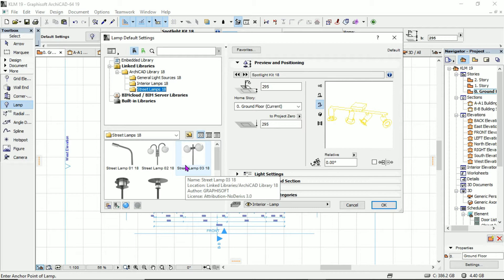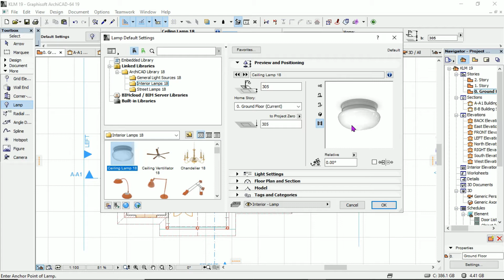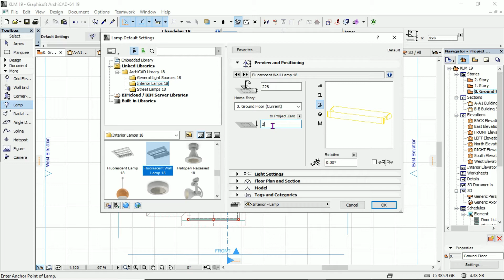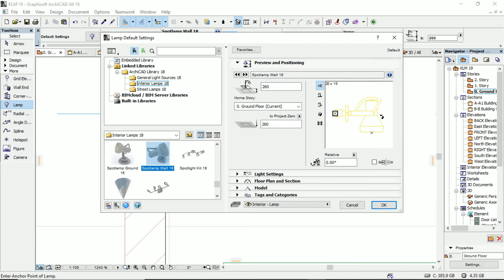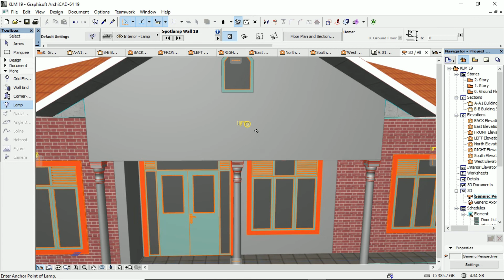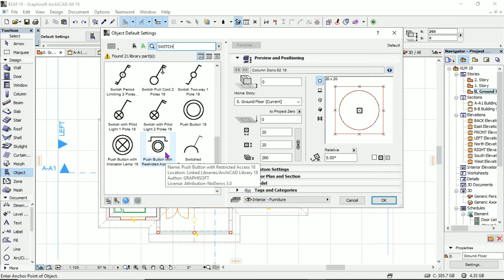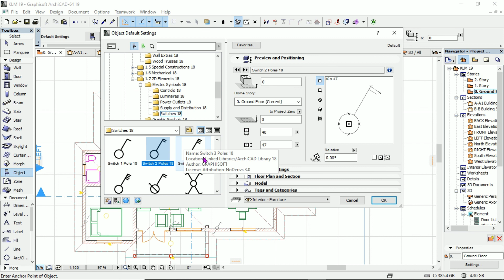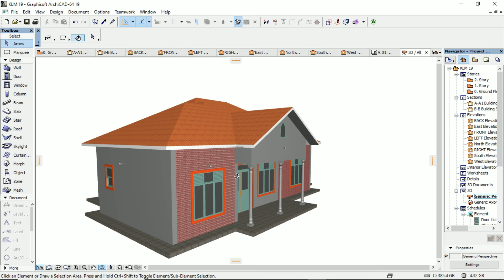29.DRAWIG ELECTRICAL INSTALLATION PLAN IN ARCHICAD